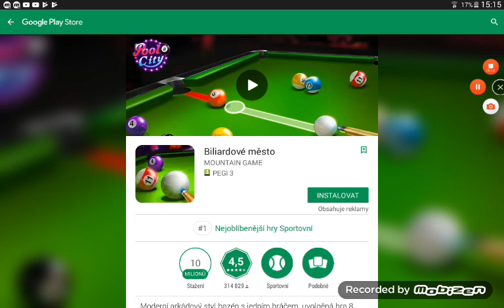Let s play 9 geometry dash subzero